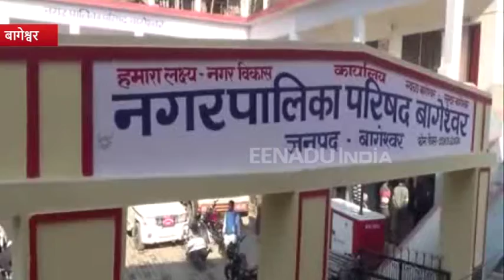हल्द्वानी में मेयर डॉ. रौतेला समेत इन जगहों से नवनिर्वाचित सदस्यों ने ली शपथ